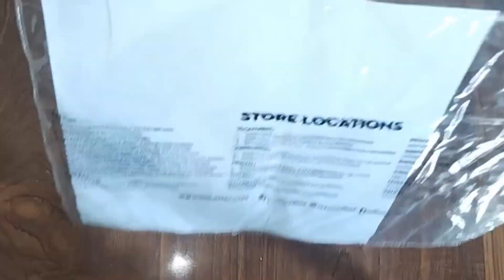Reuse Plastic bags| reuse plastic bottles crafts ideas|5 minute crafts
plastic bag reuse ideas
old plastic bag reuse ideas
plastic carry bag reuse ideas
5 minute crafts food
bottle crafts
diy with plastic bottles
old handbag reuse ideas
reuse plastic bottles crafts ideas

plastic bottle craft ideas
plastic bottle garden ideas
plastic bottle craft
plastic bag flowers
plastic bags storage ideas
plastic bag craft ideas
plastic bag ideas
plastic bags reuse

Home Organization Hack: Create Your Own Foldable Drying Rack
home made clothes organizer
no cost clothes drying rack
5 minutes crafts
Homemade tools, homemade projects,
 DIY TOOLS,
Woodworking Ideas,
indian vlogger pinki
aneela g tips
hasnain ka kitchen

handcraft
do it yourself
cleaning hacks
cleaning tips
best home cleaning hacks
5 minute crafts
indian kitchen tips and tricksReused
diy projects
recycling
life hacks
summer hacks
bathroom
kitchen organization
home decor
No cost organizing ideas
Kitchen tips 5 minute crafts| Gas Burner Cleaner| home Organization hacks

5 minute crafts kitchen hacks
5-minute crafts kitchen hacks cleaning
gas burner cleaning
gas cleanin
best ways to save money
tips that could save your life
kitchen tips
food hacks
glass cleaning tips
home hacks ideas
kitchen hacks 5 minute crafts
organization hacks
5 minute craft food

how to sharpen a knife
sharp knife
kitchen tips
,kitchen Hack's
kitchen hacked,
how to sharpen knife at home
sonia khan kitchen
life hacks
5 minute crafts
Kitchen tips
shorts
kitchen hacks
how to make
Life changing kitchen tips
5 Kitchen Hacks that Will Change Your Life!
kitchen tips
5 minute crafts
do it yourself
gharelo totkay about kitchen must watch
useful kitchen/home hacks roti/
chapati tips by hasnain ka kitchen,
crafts, kitchen tips and recipes,
 kitchen tips in urdu
kitchen tips and tricks in urdu,
 kitchen tips bina kisi kharch aur bina mehnat ka gas ka burner aur tanbe ka glass kaise saf karen
save money
how to save money
save time
how to save time
kitchen tips telugu
kitchen tips 5 minute crafts
kitchen tips kitchen tips
reused ideas
reused
space saving
organization tips
 5-minute crafts recycle,
 kitchen,
howto, cook,
 tutorial, old into
new, clever, dessert
, handcraft,
tips, ramen, coffee,
5 minute craft,
cooking, fried egg
, useful things, drink,
life hacks food
fast, 5-minute crafts
 reuse, tricks
old to new
kitchen hacks 5 mints crafts
5 mints crafts kitchen hacks
food hacks
5 best Useful Kitchen Ideas With Zero Cost,
Kitchen tips, Kitchen cleaning hacks,
Kitchen cleaning tips, Kitchen cleaning tips and tricks,
 No cost useful home hacks
, Kitchen, Kitchen hacks,
 Aneela G home tips,
 Tips & tricks,
easy kitchen tips, best kitchen tips,
 bottle crafts
recycling
DIY
kitchen crafts
home organization hacks
everyday life hacks5